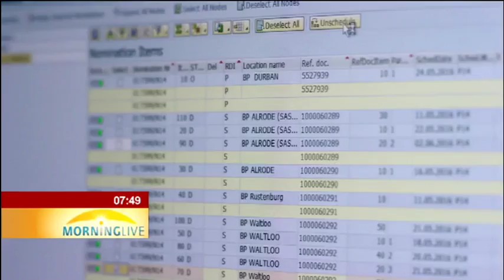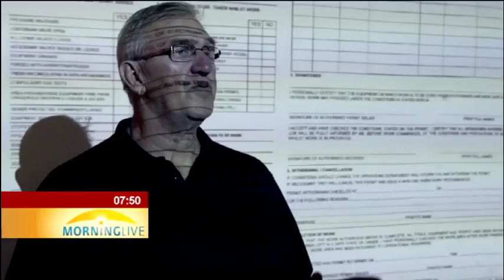Efficiency in the Petroleum Industry & driving force in growing the SA economy 2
Peter Ndoro at TNA in Umhlanga, KwaZulu-Natal.
Mlamuli Buthelezi, CEO-Transnet, Lennie Moodley the Chief Executive of Transnet Pipelines, Avapfani Tshifularo the Executive Director of the SA Petroleum Industry Association and Zakhele Gumede, Independent Analyst.

Discussing: Efficiency in the Petroleum Industry & driving force in growing the SA economy.